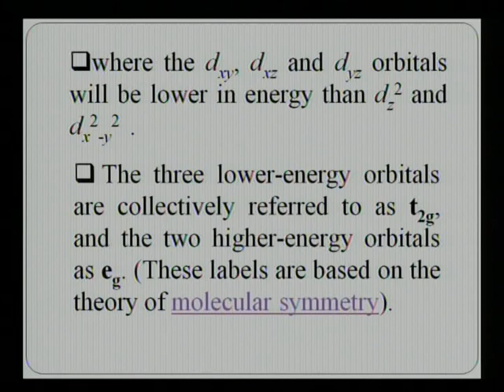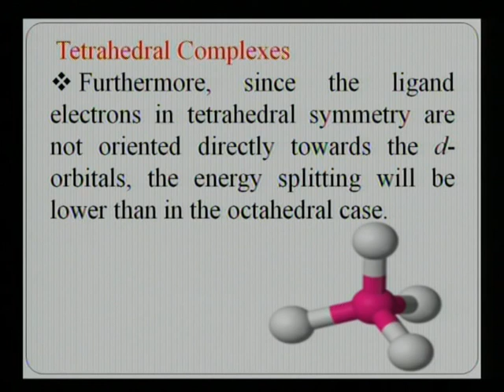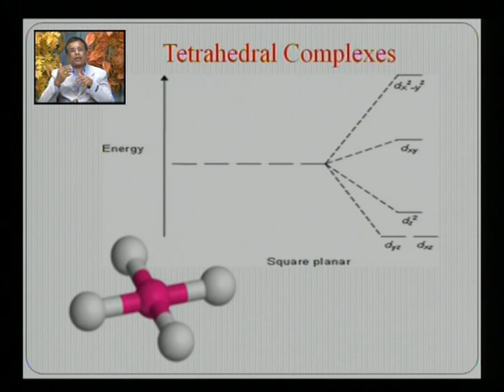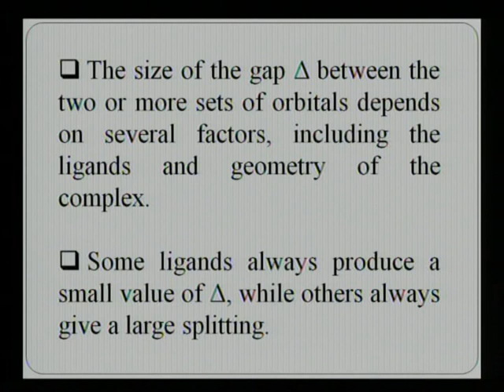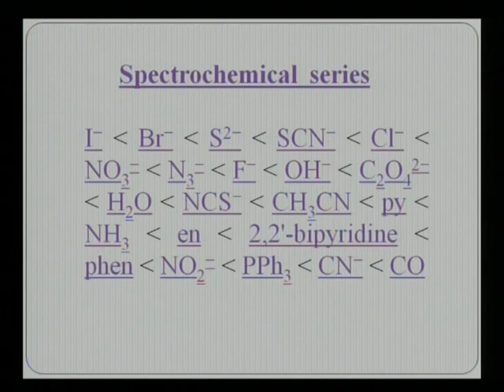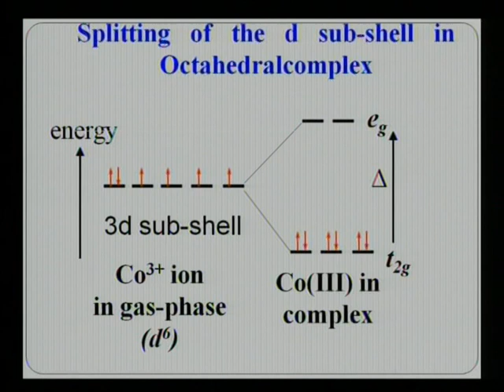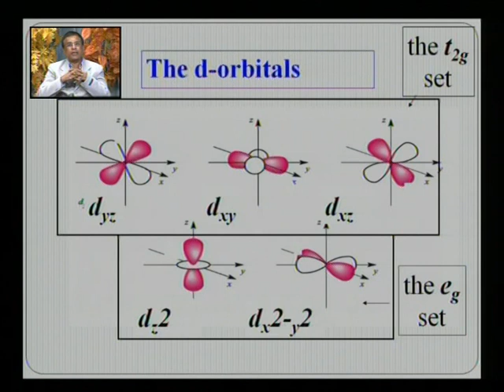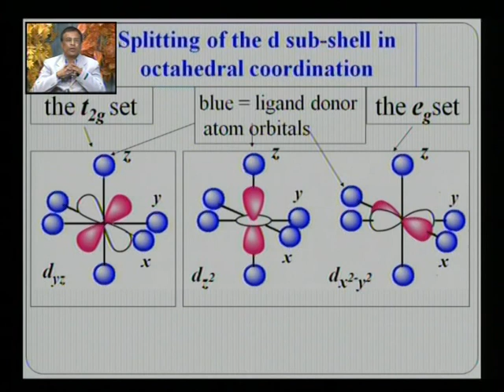CRYSTAL FIELD THEORY 02